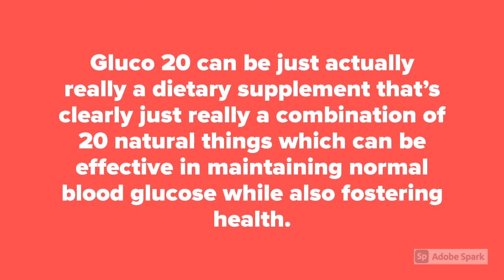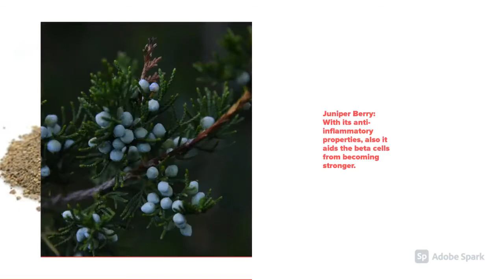Gluco 20 Reviews - Thrive Health Labs Gluco 20 Reviews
Thrive Health Labs Gluco20 is an organically formulated dietary pill that helps to stabilize your blood sugar levels but focuses on the root cause of your diabetes. Gluco 20 was formulated by Dr. Mark Weis of Thrive Health Labs. It has been a solace to thousands of diabetics around the US and Gluco20 supplement is still in high demand. It helps to reduce the inflammation in your pancreatic beta cells which helps to improve problems with your insulin resistance. This Gluco20 review talks about how the beta cells of your pancreas play a role in maintaining your blood sugar levels.

thrive glucose 20 reviews
gluco 20
gluco 20 amazon
gluco 20 supplement reviews
thrive gluco20
glucose 20 amazon
thrive health labs gluco 20

joint guard 360 reviews

gluco 20 amazon
gluco20 review